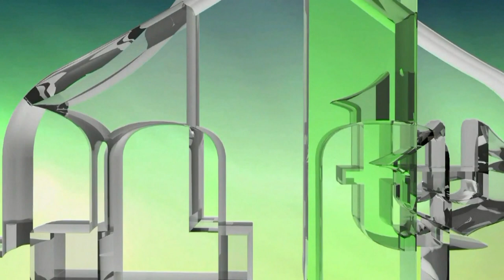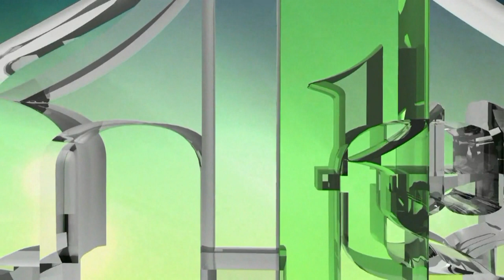MOJ RATNI PUT - PRIČE ZLATNIH LJILJANA - ALIJA REDŽIĆ